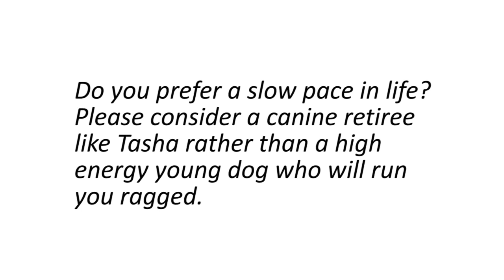Meet Tasha is a black and grey 11 year old Shih Tzu.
Tasha is a black and grey 11 year old Shih Tzu. Do you prefer a slow pace in life? Please consider a canine retiree like Tasha rather than a high energy young dog who will run you ragged. She would just like a stroll around the block and a nice couch to cuddle on. Please no small kids because of her age.